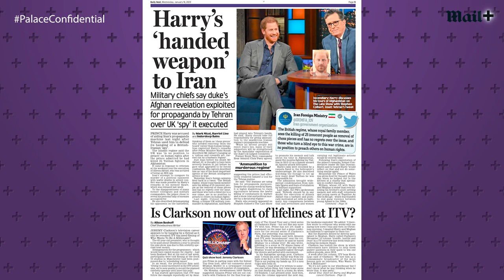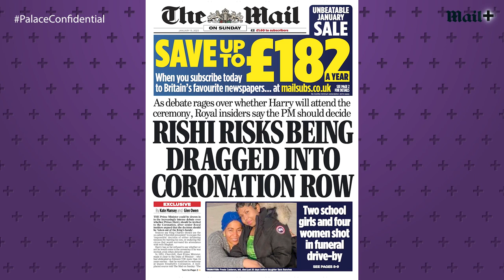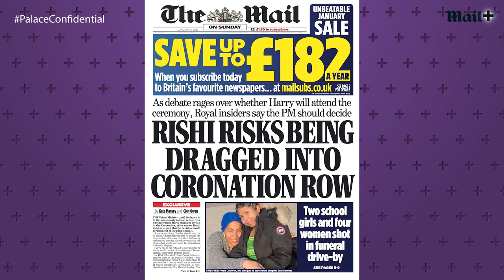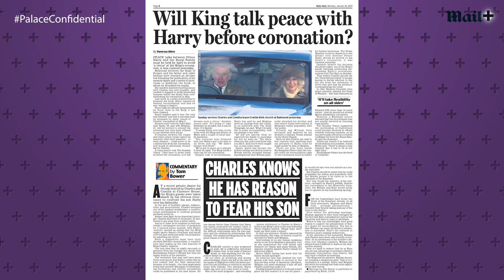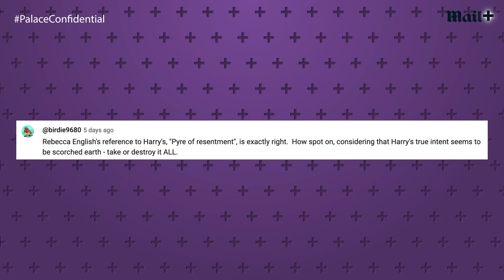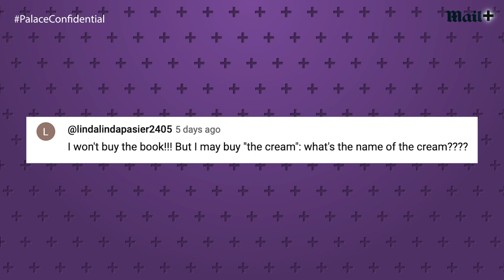'Unforgivable!’ Could Prince Harry Spare claims scupper any Royal peace plan? | Palace Confidential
'Unforgivable!’ Could Prince Harry Spare claims scupper any Royal peace plan? | Palace Confidential. Buckingham Palace would be ‘crazy’ to go through with peace talks with the Duke and Duchess of Sussex before the Coronation in May. That’s the view of Daily Mail Diary Editor Richard Eden, speaking on our royal talkshow Palace Confidential. Eden, who says the report made him ‘choke on my cornflakes’ believes that any talks could only make things worse. ‘This is crazy. First of all, the Royal Family don’t have anything to apologise for,’ he says. ‘What would happen at this meeting? That could be a circus in itself, it could lead to a lot more acrimony.’
Given the ‘very serious family rifts at the heart of this’, prospects of genuine peace talks are ‘wishful thinking’ believes the Daily Mail’s royal editor Rebecca English, especially given what Harry has said about his family in the last few months.

0:00 Palace Confidential dives deep into the latest Royals news. Coming up are expert insights on Prince Harry, Kate Middleton, the coronation and more!
0:33 The Royals back in action amidst Prince Harry Spare fallout
2:12 ‘Dreadful!’: Prince Harry ‘Spare’ claims about war body count ‘caused diplomatic incident’
5:07 Should Prince Harry be ‘disinvited’ from King Charles III’s coronation? Could Rishi Sunak disinvite Prince Harry??
6:10 ‘Crazy!’ Richard and Rebecca are skeptical about success of any Royal peace plan, after Prince Harry’s Spare
8:25 Is Prince Harry and Meghan Markle’s reaction to Jeremy Clarkson apology revealing?
9:35 The best Palace Confidential viewer comments! (Did yours get picked?)
11:06 ’One of the worst interviews!’ Rebecca reacts to the latest Prince Harry interview
12:50 More details about Prince William and how the brothers dealt with Princess Diana death differently
14:15 What does Prince Harry mean when he says he wants to ‘save the monarchy from itself’?
17:03 Richard thinks Prince Harry and Meghan should be invited to the coronation, do you agree?
19:06 A word on Prince Andrew amid reports the Duke of York wants to use his HRH title again